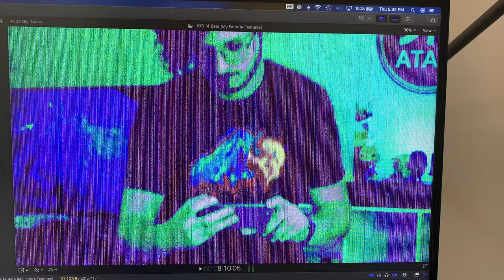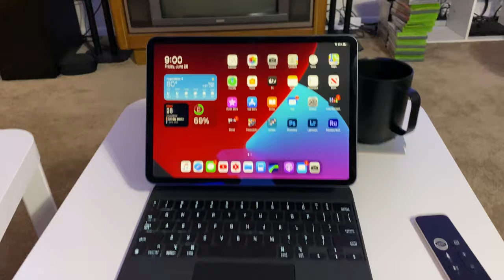Everything’s Breaking! So I’m Trying Something DIfferent!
Yes, everything is going south as of late... But I have a plan that should make for some fun content! So watch to see what it is!